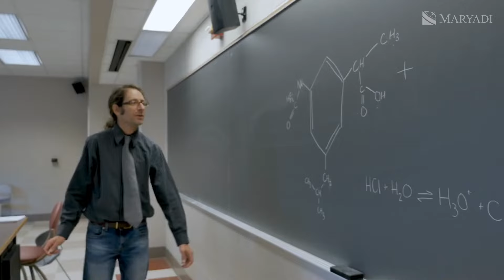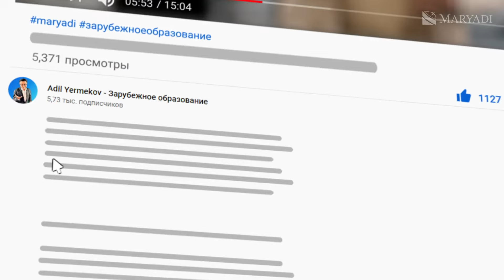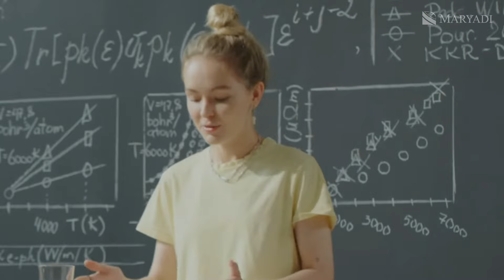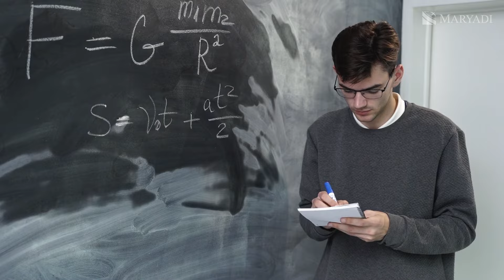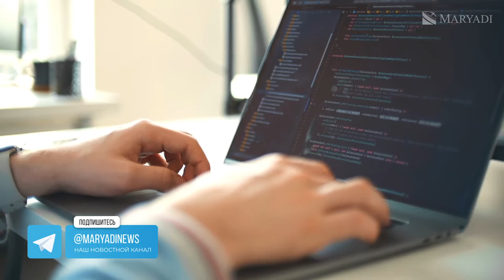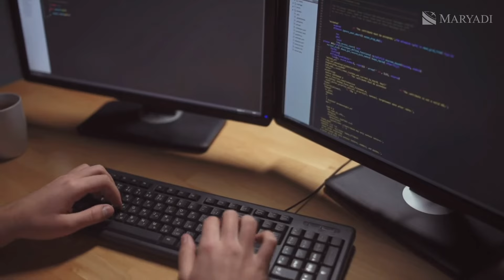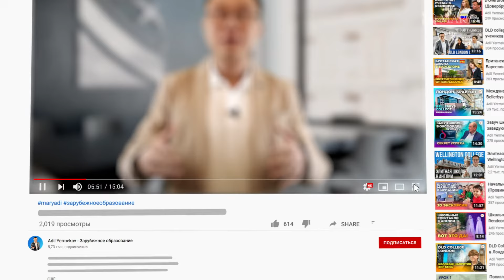Отзыв студента о британском университете University of Warwick (Уорикский университет). ВУЗ в Англии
В этом подробном видео представлен отзыв студента о британском университете University of Warwick (Уорикский университет) - одном из ведущих университетов Великобритании. Это исключительная возможность заглянуть внутрь стен этого престижного учебного заведения через глаза того, кто уже стал его частью. На протяжении всего видео, студент подробно рассказывает о своем опыте обучения в Англии, делясь всем, что касается поступления в университет и учебного процесса. Он детально освещает все стороны университетской жизни, начиная от академического аспекта и заканчивая социальной средой в этом ВУЗе в Англии.

Вы узнаете, каково это - быть студентом в одном из ведущих английских университетов, и какие перспективы открывает перед вами диплом британского университета. Учеба за границей - это не только вызов, но и уникальная возможность расширить свои горизонты, узнать новое и получить бесценный опыт. В этом University of Warwick обзоре вы сможете более глубоко понять, что означает учеба в Англии. Видео демонстрирует, как британские университеты, в частности Уорикский университет, могут предложить вам нечто большее, чем просто образование - это целый новый мир возможностей и перспектив. Остались вопросы? Свяжитесь с нами, наша консультация по поступлению в университет абсолютно бесплатна.